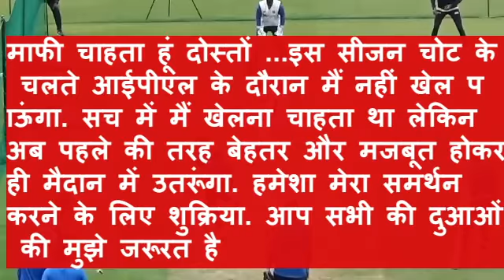Deepak Chahar Emotional Message To CSK And Fans| Deepak Chahar Injury| IPL 2022| Tyagi Sports Talk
Deepak Chahar Emotional Message To CSK Ans Fans| Deepak Chahar Injury| IPL 2022| Tyagi Sports Talk
Deepak Chahar will not be seen playing during the current IPL season. He has been ruled out of the entire season due to back injury. Cricket pundits were speculating that the troubled CSK would be able to return to the tournament only after Deepak's return but this all-rounder shocked everyone. Chahar apologizes to fans for not playing this season
दीपक चाहर मौजूदा आईपीएल सीजन के दौरान खेलते हुए नहीं नजर आएंगे. बैक इंजरी के चलते वो पूरे सीजन से ही बाहर हो गए हैं. क्रिकेट पंडित यह अनुमान लगा रहे थे कि मुश्किल में फंसी सीएसके की टूर्नामेंट में वापसी दीपक की वापसी के बाद ही हो पाएगी लेकिन इस ऑलराउंडर ने सभी को झटका दे दिया. चाहर ने इस सीजन नहीं खेल पाने के लिए फैन्‍स से माफी मांगी है